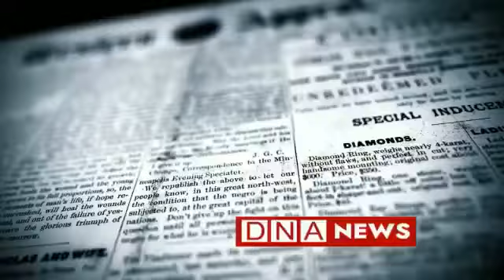शिकार के लिये लगाये गये करंट से एक भालू और दो चीतल की मौत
वन परिक्षेत्र पश्चिम बैहर के अन्तर्गत बघोली बीट कक्ष क्रमांक 1447 परसवाडा़ के ग्राम ठेमा से लगे ग्राम खुदुरगांव मे एक भालू और दो चीतल के शिकार के लिये लगाये गये करंट की चपेट मे आने से मौत हो गई है ।